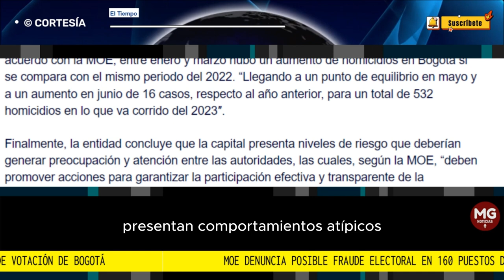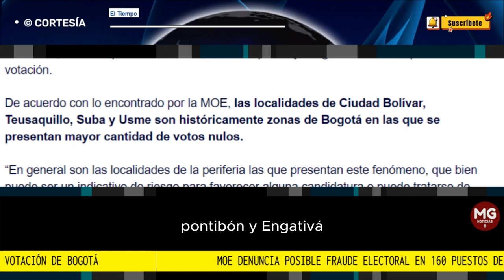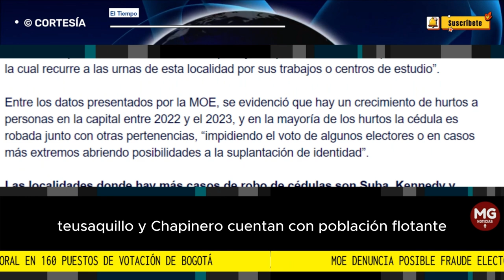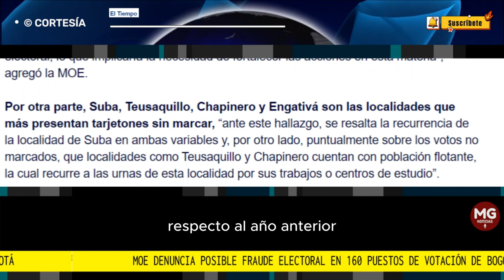ALERTA ⚠️ MOE DENUNCIA POSIBLE FRAUDE ELECTORAL EN 160 MESAS DE VOTACIÓN EN BOGOTÁ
La Misión de Observación Electoral (MOE) publicó una alerta de riesgos electorales frente a las elecciones que se llevarán a cabo en el país durante el próximo 29 de octubre. Respecto a Bogotá, mencionaron que “160 puestos de votación presentan comportamientos atípicos”.
FUENTE EL TIEMPO